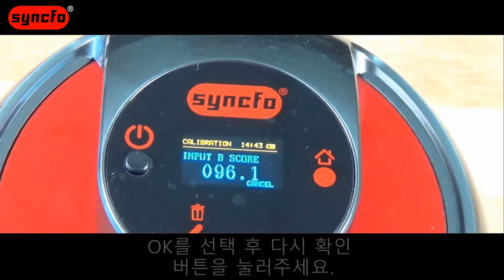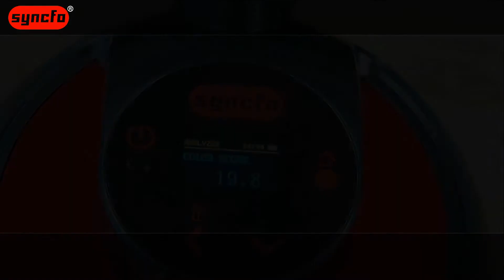Syncfo UCA01 색깔 교정 영상 (콩접시)